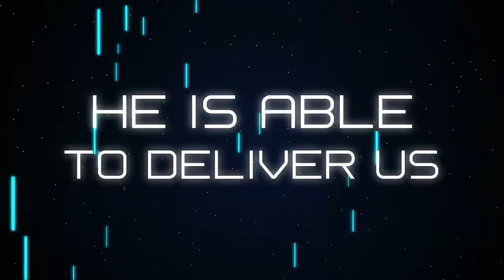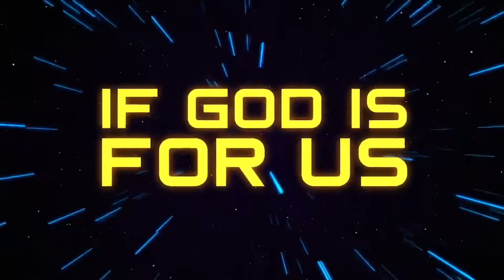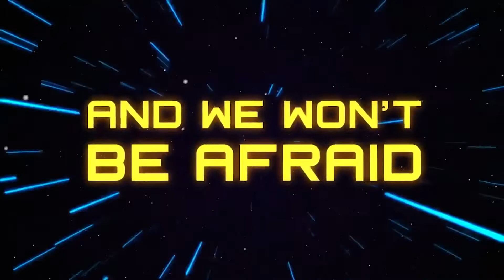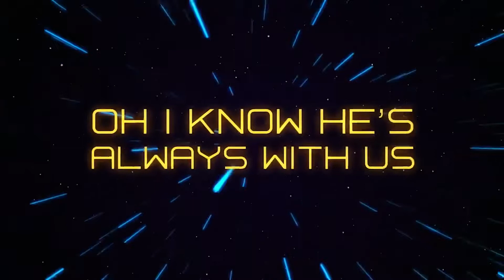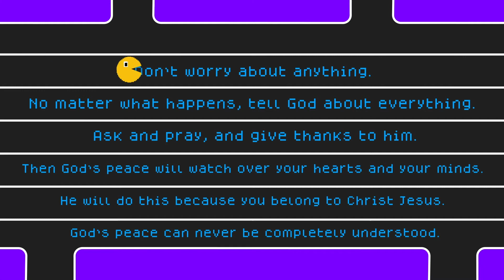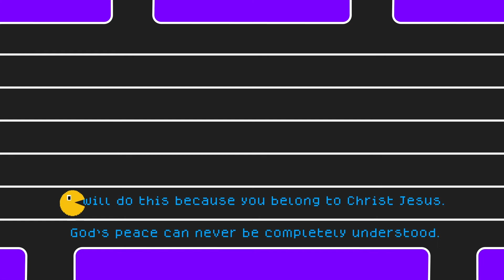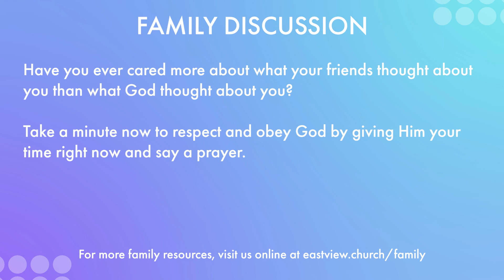Respect and Obey God – February 21, 2021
Game On – Week 4
Big Idea: Respect and Obey God

Solomon tried to find a fulfilling life through work, women, wine, learning and money. None of them filled his heart. He concluded after all of these bogus attempts to find fulfillment, that his relationship with God is the most important thing. We can learn from his mistakes and keep our relationship with God number one in our lives.

Bible Story: Solomon; Ecclesiastes

Memory Verse for series:
“Don’t worry about anything. No matter what happens, tell God about everything. Ask and pray and give thanks to him. Then God’s peace will watch over your hearts and your minds. He will do this because you belong to Christ Jesus. God’s peace can never be completely understood.” - Philippians 4:6-7